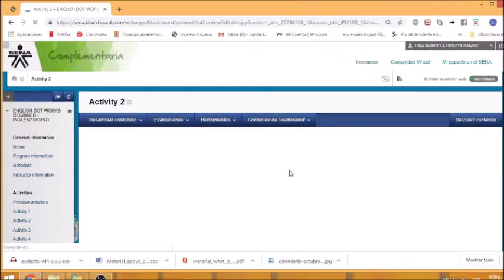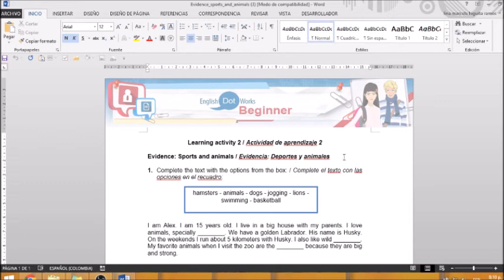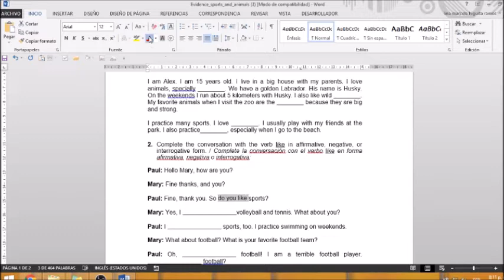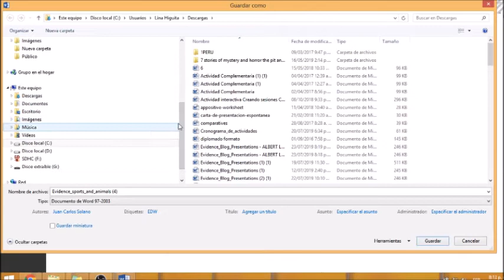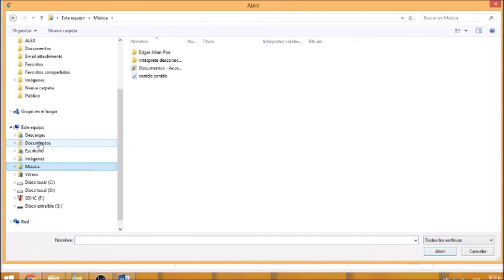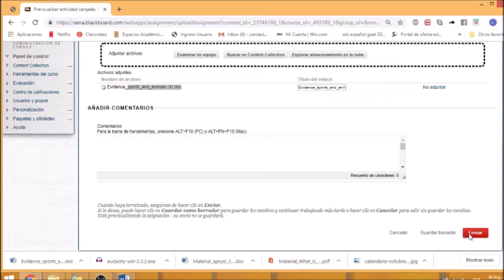activity 2 evidencia 1 Sports and animals English dot works Beginner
Primera evidencia de la activity 2 (paso a paso y recomendaciones)